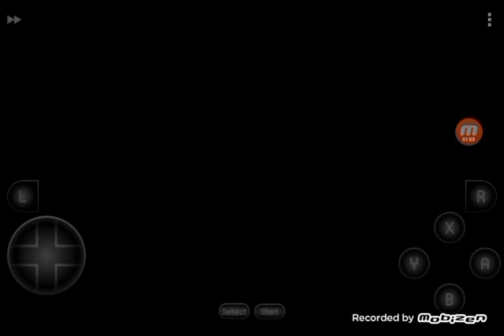4 de febrero de 2023